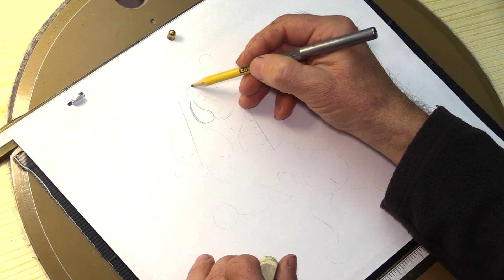RYSOWANIE NA EKRANIE, seria: MITOLOGIA GRECKA. Dziś CERBER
Cykl Studia Filmów Rysunkowych "RYSOWANIE NA EKRANIE". W nowej mini serii zobaczymy jak rysuje się postacie z mitologii.  Dziś narysujemy CERBERA. Tajniki rysowania pokazuje animator Andrzej Czaderna. W roli narratora Roman Baran, grafik komputerowy Studia Filmów Rysunkowych.